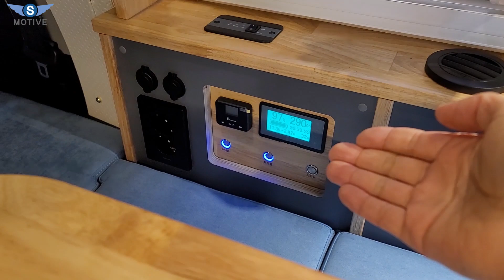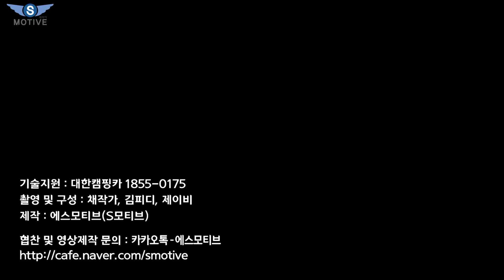실물보니 가지고 싶네요! 스포츠의 새로운 모습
안녕하십니까 s모티브 채작가입니다.
오늘은 경남 김해에 위치한 대한캠핑카에서 판매하고 있는 렉스턴 스포츠 캠핑카 "비캠프 k2_S(BE CAMP KHAN)"  예고편 영상을 준비하였습니다.

[ background music ]
1. great woman 2012.mp3 (8집)

In this video I show you some of the cool or little known features of the "BE CAMP KHAN K2_S".